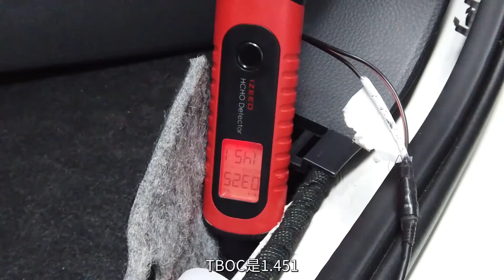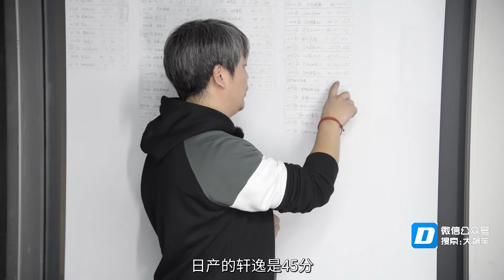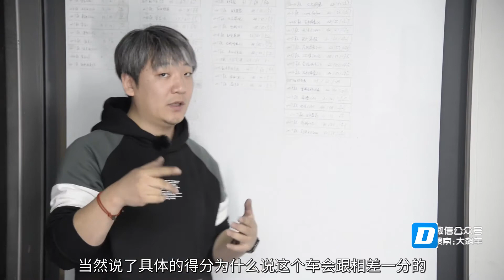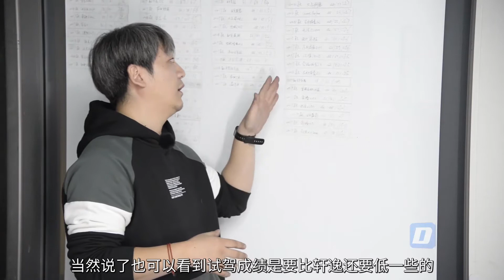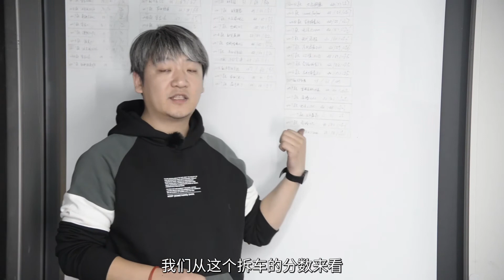【大飙车545】没钢板没头枕，蓝鸟只剩下“便宜”二字-日产蓝鸟（5/5）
看了日产蓝鸟的防撞梁和底盘，那么内饰用料及甲醛含量如何？今天来聊聊。